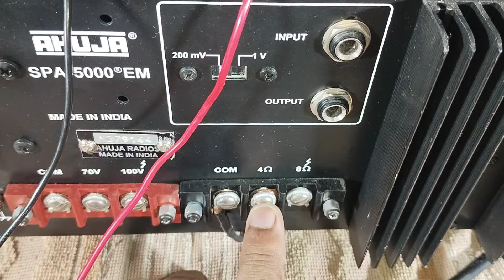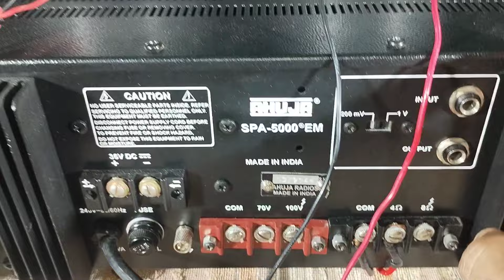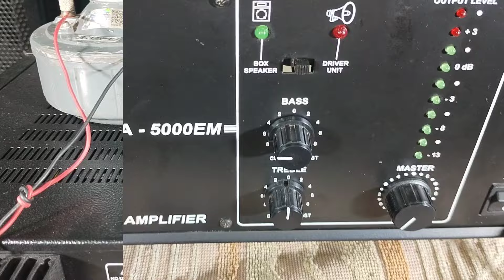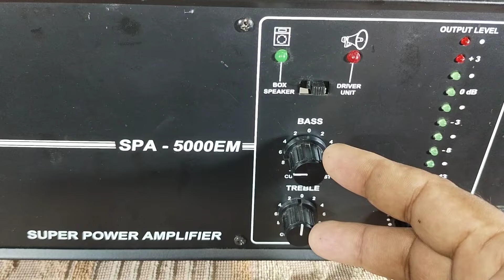Ahuja 500 watt Amplifier দিয়ে কম্পেটিশন চোঙ মাইক সেটিং arup light sound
এই ভিডিও থেকে ahuja 500 watt amplifier দিয়ে কিভাবে কম্পেটিশনে driver unit connection করবেন সেটি জানতে পারবেন।
ahuja 500 watt anplifier driver unit connection
ahuja 500 watt amplifier competition setting
ahuja spa 5000em amplifier
ahuja ssa 5000em amplifier
ahuja 500 watt amplifier
500 watt ahuja amplifier
driver unit lmt connection
ahuja au 60 driver unit
ahuja 60 watt unit
চোঙ মাইক কানেকশন
কম্পেটিশন মাইক সেটিং
বাংলা বক্স চোঙ সেটিং

এই ধরণের ভিডিও পেতে চ্যানেল সাব *স্ক্রাইব করুন ও প্লিজ সাপোর্ট করুন।
arup light sound vlog
arup sound
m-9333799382